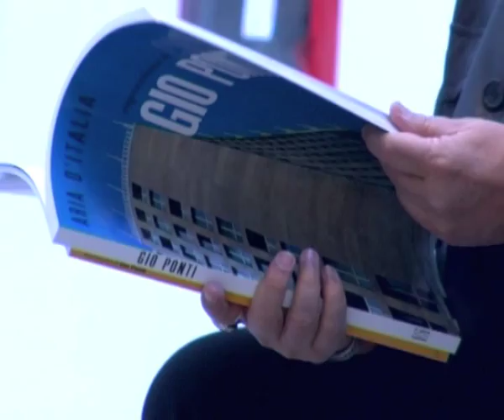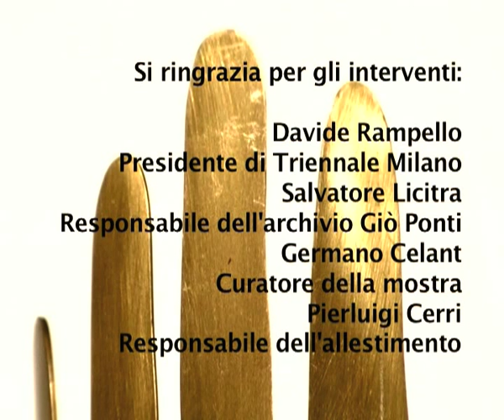Espressioni di Gio Ponti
Triennale di Milano
06 Maggio - 24 Luglio 11

"Non è il cemento, non è il legno, non è la pietra, non è l'acciaio, non è il vetro l'elemento più resistente. Il materiale più resistente nell'edilizia è l'arte." Gio Ponti

La Triennale di Milano è lieta di presentare una mostra su le "Espressioni di Gio Ponti", curata da Germano Celant in collaborazione con Gio Ponti Archives e gli Eredi di Gio Ponti, per celebrare nella sua città uno degli indiscussi maestri del Novecento. Ponti oltre a essere uno dei primi architetti globali del Novecento, con edifici realizzati e progettati in Italia e in Europa, ma anche in paesi extraeuropei, da Hong Kong a Denver, da Bagdad a Caracas, da San Paolo a New York, è anche un designer riconosciuto a livello internazionale quanto un noto teorico e critico dell'architettura. Alla sua curiosità e al suo genio si devono le nascite della rivista "Domus" e della storica pubblicazione "Stile", come un largo impegno nella ricerca dei legami tra l'architettura e le arti, compresa la loro promozione ed esposizione, che portò alla creazione della Prima Mostra Triennale di Milano nel 1933 e nel coordinamento di molte delle edizioni successive.

La mostra
Attraverso oltre 250 tra disegni e dipinti, ceramiche e maioliche, mobili e oggetti, studi e modelli di architettura, l'esposizione vuole portare all'attenzione la ricca e complessa creatività pontiana che ha inizio negli anni venti con la direzione artistica della società Richard-Ginori e si dipana per circa settant'anni nel campo dell'architettura, del design industriale, della produzione artigianale e artistica, senza dimenticare la ricerca e la comunicazione svolte nel campo delle arti.
In questo composito universo, si è voluto rendere simbolicamente esplicita la presenza di Ponti a Milano, attraverso alcuni modelli di studio e/o disegni relativi al primo edificio per la società Montecatini (1936), al grattacielo Pirelli (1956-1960), alla Chiesa progettata per l'ospedale San Carlo (1966), tra gli altri.
L'apporto dell'architetto alla sua città si completa con la rassegna di progetti italiani e internazionali con un focus particolare sull'asse Italia-America, sia attraverso il lavoro di Ponti dedicato agli arredi delle navi transoceaniche, sia attraverso la citazione della Finestra arredata, un nuovo tipo di serramento realizzato tra il 1953 e il 1954, inteso come un omaggio a Philip Johnson e prodotto in forma di prototipo dalla società newyorchese Altamira.
I legami con gli Stati Uniti sono anche forieri di commesse architettoniche realizzate o progettate, dall'Auditorium del Time & Life Building di New York (1959) al Denver Art Museum (1971), alla cattedrale di Los Angeles (1967), che in mostra si aggiungono a noti progetti quali l'Istituto Italiano di Cultura a Stoccolma (1954), la chiesa di San Carlo Borromeo a Milano (1966) e la Cattedrale della Gran Madre di Dio a Taranto (1970).
L'esposizione si completa con il display del modo di comunicare di Ponti attuato in scritti, dipinti, disegni raccolti in uno studio simbolico in cui si colgono i rimandi ai progetti realizzati e una dimensione intima e della persona, attraverso i filmati e le interviste.
L'allestimento è curato dallo Studio Cerri & Associati di Milano. La mostra è frutto della collaborazione con musei e collezioni pubbliche e private, italiani e internazionali, che hanno generosamente prestato il loro prezioso materiale.

Il catalogo
La pubblicazione edita da Electa che accompagna l'evento è la riedizione fac-simile di "Espressione di Gio Ponti", la rara raccolta dei suoi progetti curata da Ponti e data alle stampe per l'unica volta nel 1954 (Daria Guarnati Editore, Milano), a cui si aggiunge un 'giornalone' dove sono presenti i dati della mostra, con i relativi testi ufficiali e critici corredati da immagini e dagli apparati scientifici.

© Fondazione La Triennale di Milano. Video: Antonella Grieco